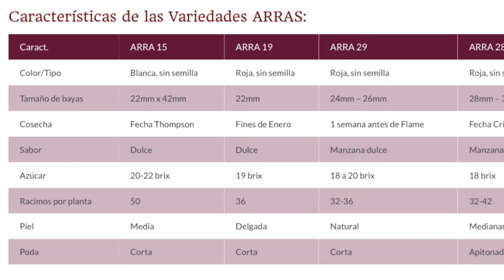6 VENTAJAS DE IMPORTAR PLANTAS DE VID DESDE CHILE, NUEVA VID - PLANTAE